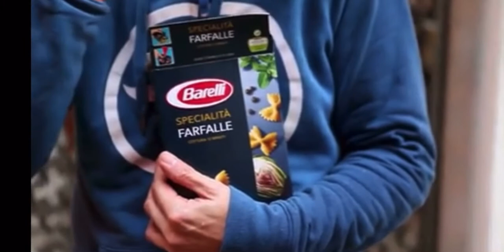Hugo Debos - Épisode 1